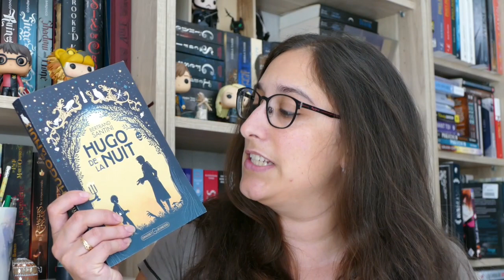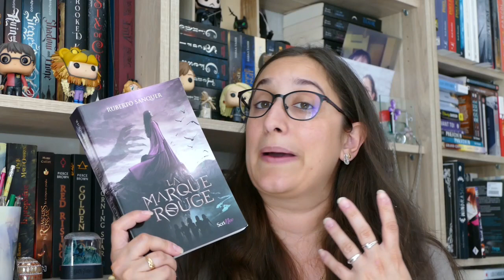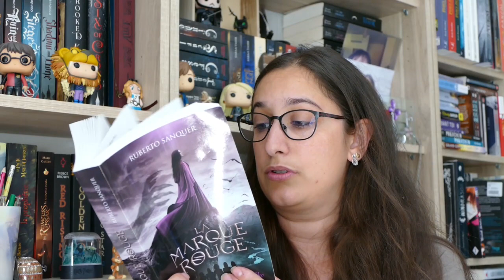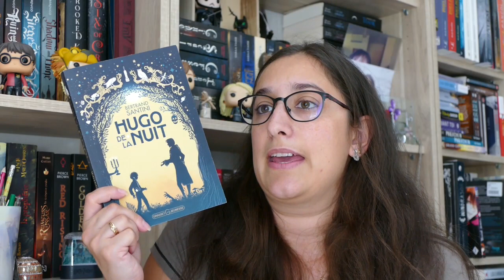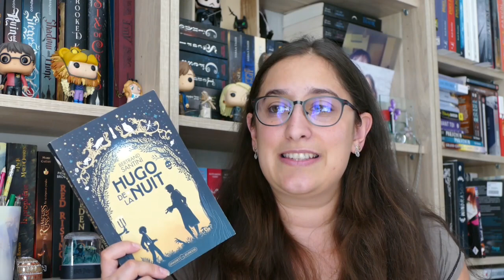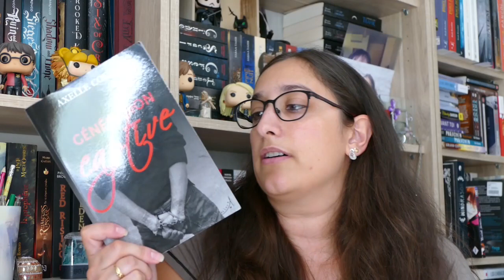lecture #81 gros flop et bonnes lectures!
plus, plus, toujours plus, plus bas:

Les livres cités:

- la marque rouge de Ruberto Sanquer

- Hugo de la nuit de Bertrand Santini

- Off campus, tome 3 the score de Elle Kennedy

- Génération captive de Axelle Colau

- Le manuscrit inachevé de Franck Thilliez